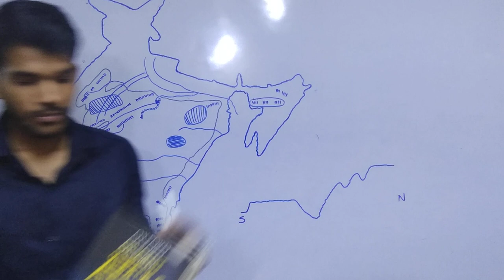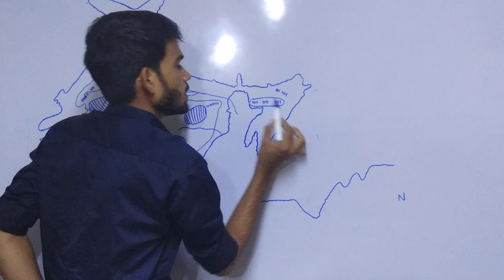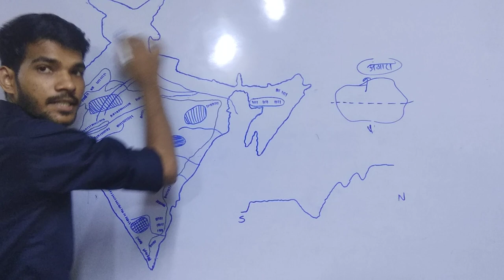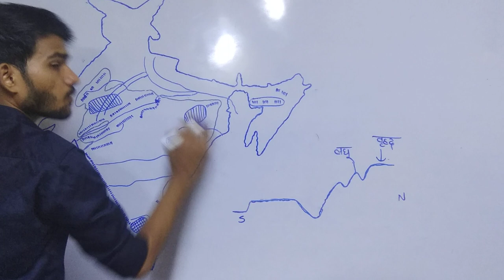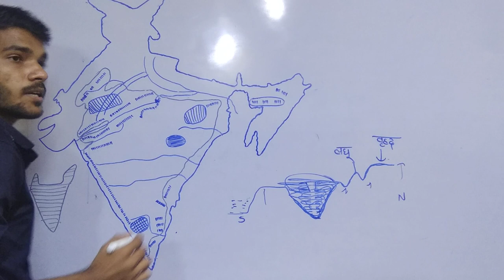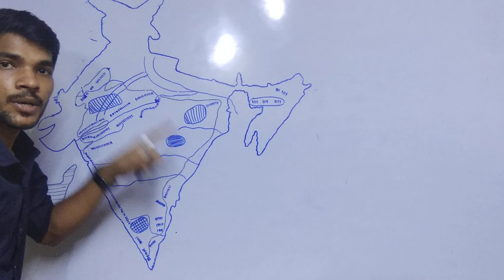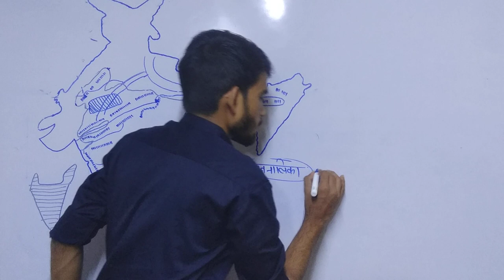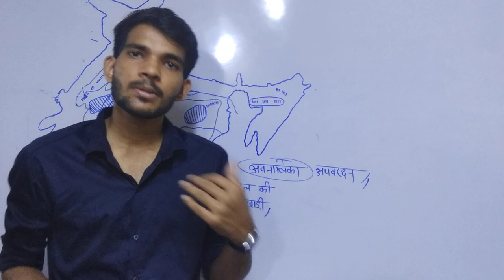indian geography : lecture 6 : प्रायद्वीपीय भारत का पठार: भाग-1 | Plateau of Peninsular India PART-1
 Geography
 Mathematics coming soon
 Current Affairs

Take a Test About coronaviruse